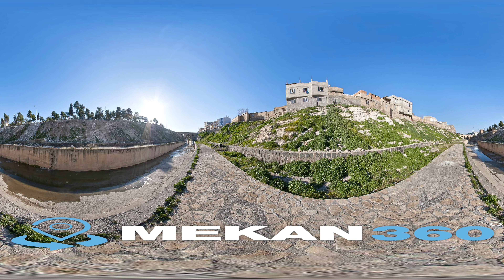Hızmalı Köprü | Haliliye Şanlıurfa